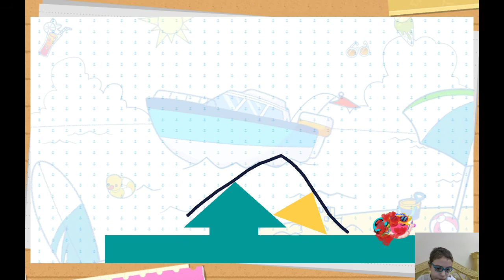The love balls are at the beach! part 3 level (49_72)